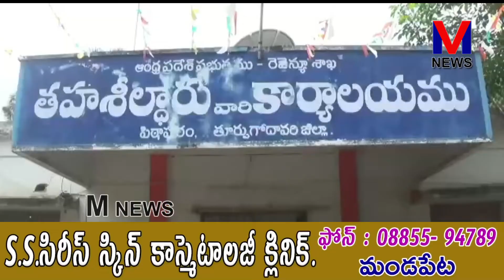AP రాష్ట్రంలో నిరుపేదలకు నిత్యావసర సరుకులు అందజేసే రేషన్ వ్యవస్థ అస్తవ్యస్తం||M NEWS TELUGU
రాష్ట్రంలో నిరుపేదలకు నిత్యావసర సరుకులు అందజేసే రేషన్ వ్యవస్థను ఈ వైసీపీ ప్రభుత్వం అస్తవ్యస్తం చేసిందని రేషన్ వ్యవస్థను నిర్వీర్యం చేయడానికి YCP ప్రభుత్వం కుట్ర పన్నిందని టీడీపీ పిఠాపురం పట్టణ మండల అధ్యక్షులు రెడ్డెం  భాస్కరరావు, సఖుమళ్ళ గంగాధర్ YCP ప్రభుత్వ తీరును దుయ్యబట్టారు||M NEWS TELUGU